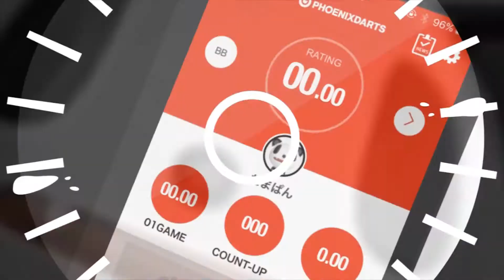【2017 PERFECTツアー 第23戦 京都 男子4回戦】石橋一馬 VS 橋爪優季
ソフトダーツトーナメント "2017 PERFECTツアー"第23戦 京都 男子4回戦、石橋一馬 VS 橋爪優季のフルバージョン動画です。
soft darts tournament "2017 PERFECT Tour"23rd in Kyoto
Men's 4th Round Kazuma Ishibashi VS Yuki Hashizume [Full]